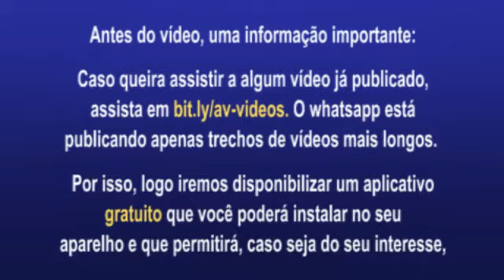Janete Riva no TCE ? Mais uma afronta à sociedade de Mato Grosso - 15/12/2014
Lá vem Mato Grosso descendo a ladeira. Livres da indicação de Gilmar Fabris, que ganhou uma vaga na assembleia com a precoce morte de Walter Rabelo, a assembleia, essa gloriosa casa de tolerância, aprovou a indicação do nome de Janete Riva para ser sabatinada e, certamente aprovada, para ser conselheira do Tribunal de Contas, outra gloriosa casa.
O TCE é da sociedade Matogrossense, ou deveria ser. Deve servir ao povo de Mato Grosso na fiscalização e cobrança da probidade administrativa, não à barganha política, à barganha de uma assembléia putrefeita, desmoralizada, centro dos maiores escândalos que o nosso estado já viu na sua história, e a indicação de Janete Riva, esposa de Riva, é uma afronta à nossa sociedade.
Ontem, lendo comentários nas redes sociais, vi uma pessoa, na ânsia de demonstrar que não gosta do governador eleito e por isso defendendo a indicação de Janete, cobrando que Pedro Taques se foque para mudar a forma de escolha dos conselheiros.
Ora, um governador não pode mudar a forma de escolha dos conselheiros do Tribunal de Contas, não tem competência constitucional para isso. O que ele pode, por ser uma prerrogativa constitucional, é não aprovar o nome indicado pela assembleia. Mesma prerrogativa tem o presidente do próprio Tribunal.
Janete Riva, que está na lista negra do trabalho escravo, já esteve presa por suposto crime ambiental, é esposa do maior ficha suja do país, não tem curso superior, e vocês hão de convir, não preenche minimamente os requisitos constitucionais de moral ilibada e notório conhecimento.
Esses quinze deputados, e mais alguns que podem vir por ai, já transformaram a assembleia numa casa de negociatas por onde escoam o dinheiro público. Não satisfeitos parece que querem acabar de vez com o TCE.
Durante a última eleição, ela então candidata ao governo, anunciou como seu principal conhecimento e capacidade, que seria uma mãe para Mato Grosso. Será que este será o seu atributo para ocupar o Tribunal de Contas? Nem o estado não precisa de uma mãe, muito menos o TCE.

E o Tribunal de Contas que já teve e tem em seus quadros alguns nomes nada edificantes, perderá o resto de respeito que ainda preserva.